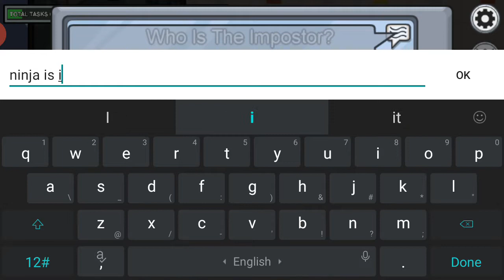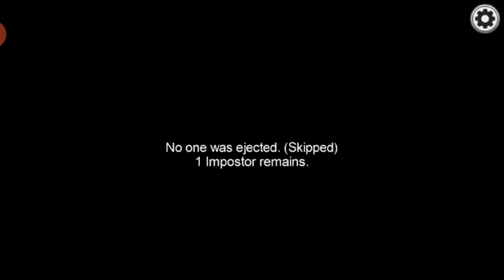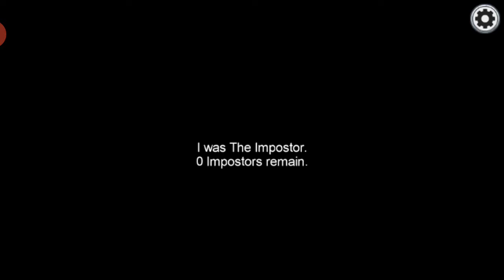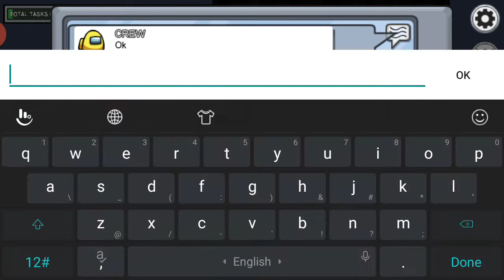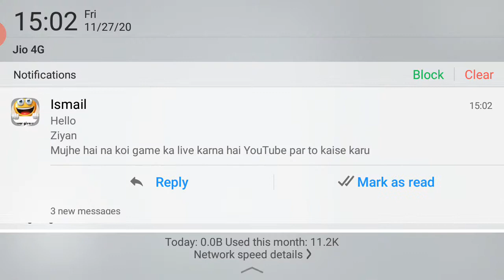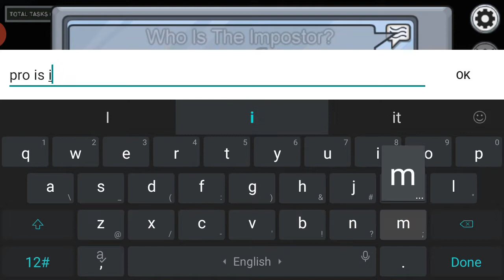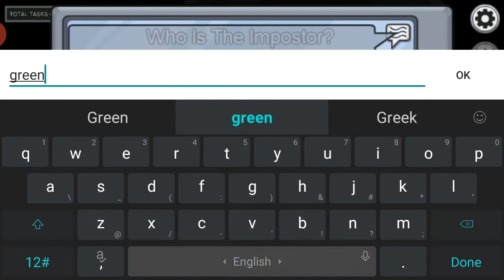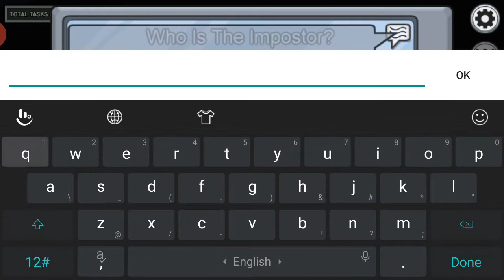1 hour special among us #18